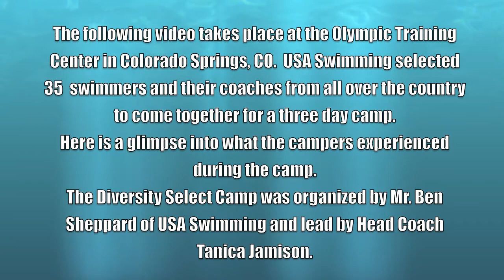USA Swimming 2011 Diversity Select Camp - Short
The following video takes place at the Olympic Training Center in Colorado Springs, CO.  USA Swimming selected 35  swimmers from ethnically underrepresented populations in the sport from all over the country and their coaches  to come together for a three day camp.  Here is a glimpse into what the campers experienced during the camp.
The Diversity Select Camp was organized by Mr. Ben Sheppard of USA Swimming and lead by Head Coach Tanica Jamison.  Music and Video where created using iMovie and iGarage by Miriam Lynch